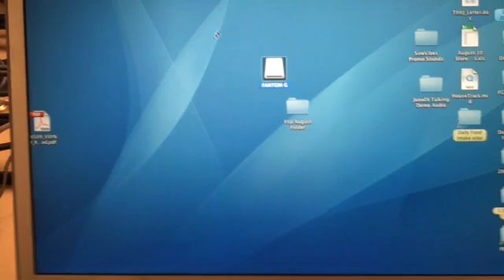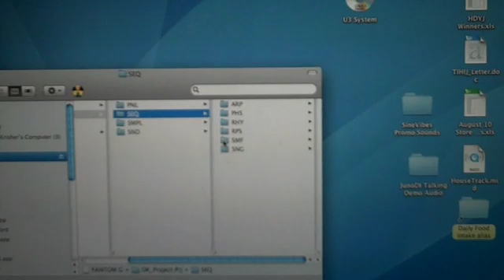How To Delete Fantom-G SMF Files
Regarding on my Flip:  A quick video on how to delete SMF files from your project.